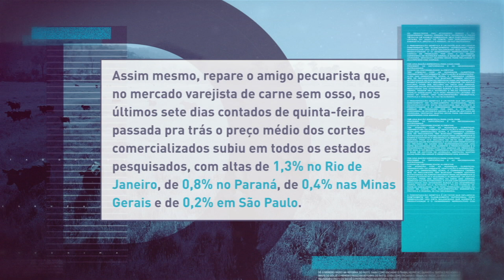Consumo interno baixo faz preço do boi gordo começar semana em baixa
Sidnei Maschio comenta e analisa como o mercado do boi gordo se saiu nesta segunda-feira, 24 de maio, que começou a semana com o preço em baixa.